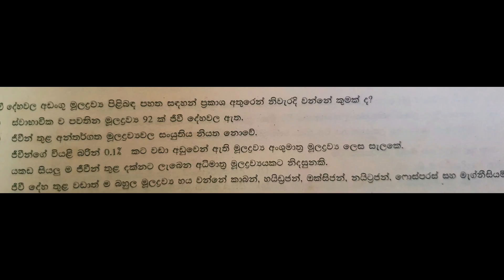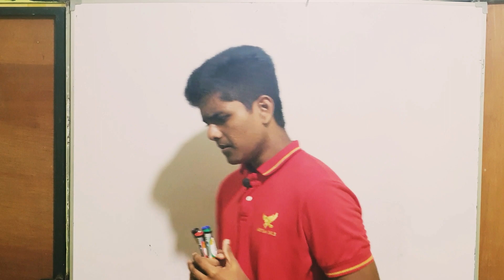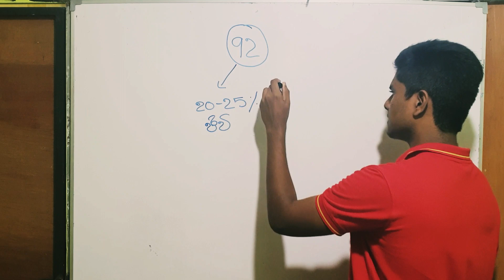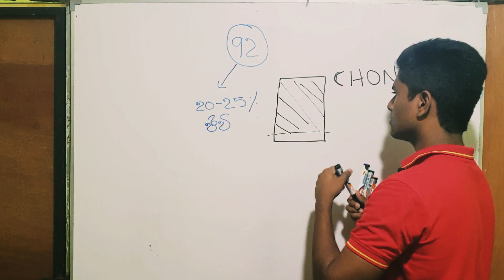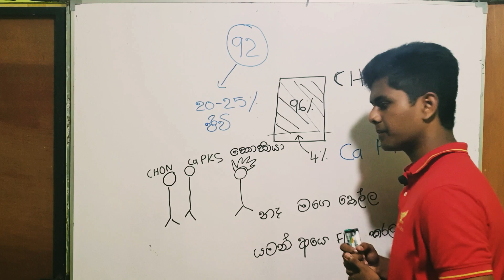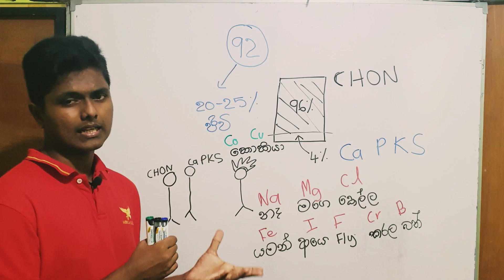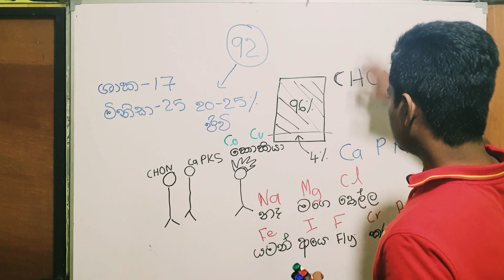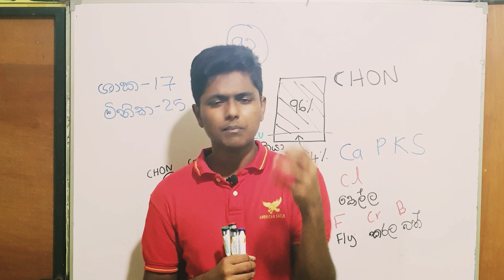Bio කෙටි ක්‍රම by Learn with P.Y.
ජීවයේ රසායනික හා සෛලීය පදනම
UNIT 02